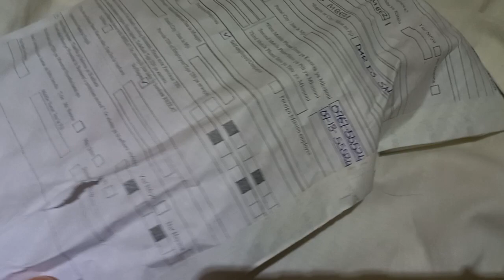Papas fritas Kariakoo Dar es Salaam Tanzania Africa